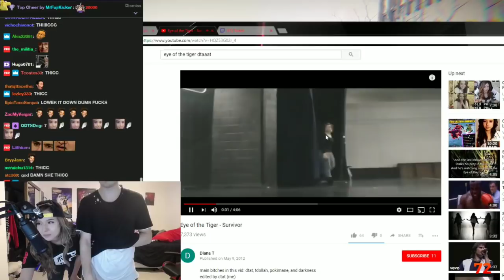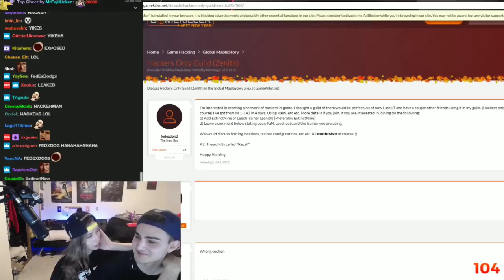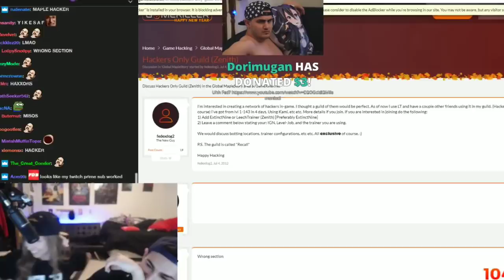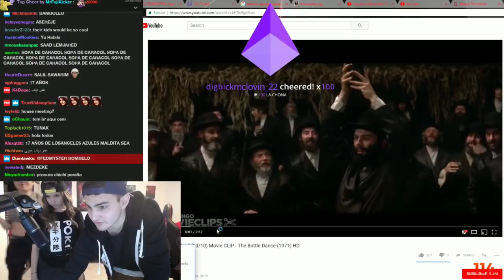FOKI | SEE YOU AT THE TOP BOYS | Poki goes down there on fed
Sorry i uploaded late. On the weekends on very busy.